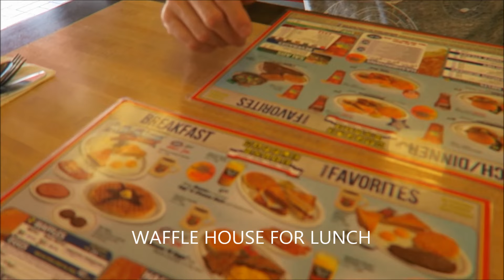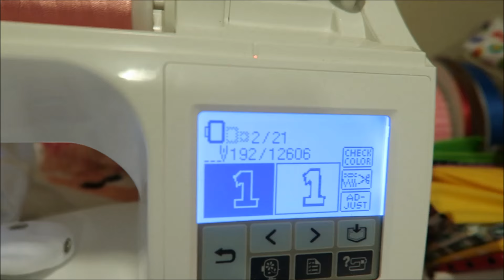Working ahead of schedule ... June 15 2016